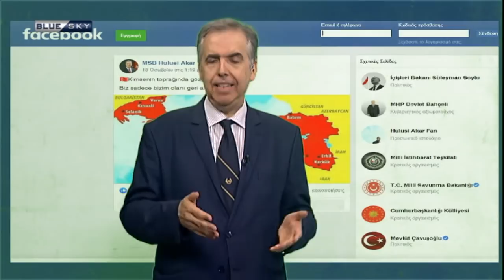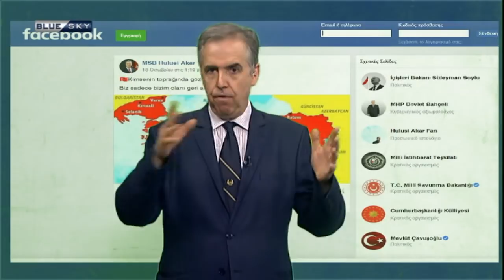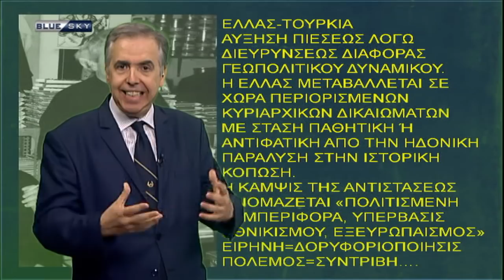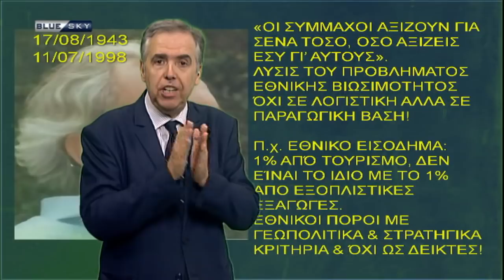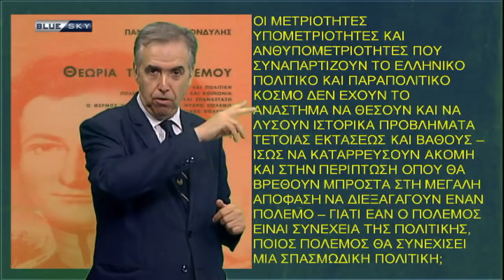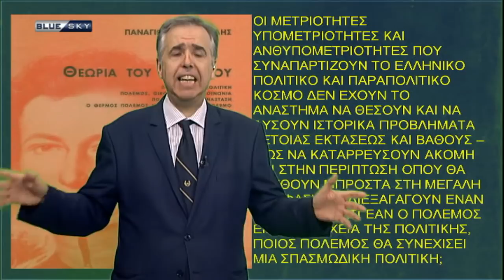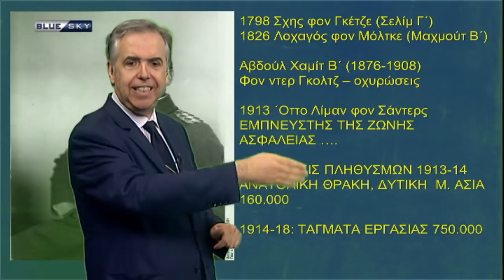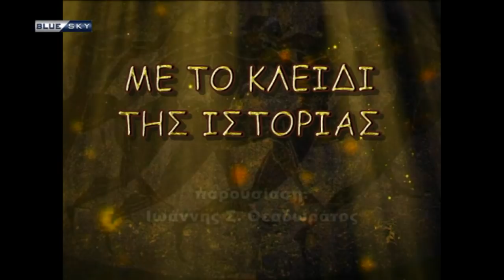ΜΕ ΤΟ ΚΛΕΙΔΙ ΤΗΣ ΙΣΤΟΡΙΑΣ 22/10/19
ΜΕ ΤΟ ΚΛΕΙΔΙ ΤΗΣ ΙΣΤΟΡΙΑΣ
Παρουσιάζει ο Γιάννης Θεοδωράτος